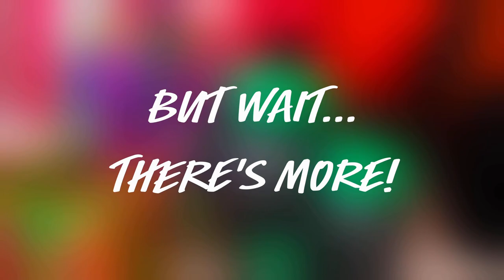Lush Halloween Range 2023 - Revealing the range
Are you ready for the Lush MENA Halloween Range 2023? 👀

Our Halloween range is back and we’ve had all manner of creepy concoctions cross into our universe. Explore bubbling pumpkin bath bombs, fizzing bats, glowing ghosts, candy-sweet scrubs, scarily soothing pumpkin masks and eerie-sistible Halloween gifts. While we desperately try to keep the Lord of Misrules’s mishap under wraps, try a few of these creepy concoctions as we attempt to track down the wayward scientist and restore balance to the universe.

Find all the products through our website where you can also order